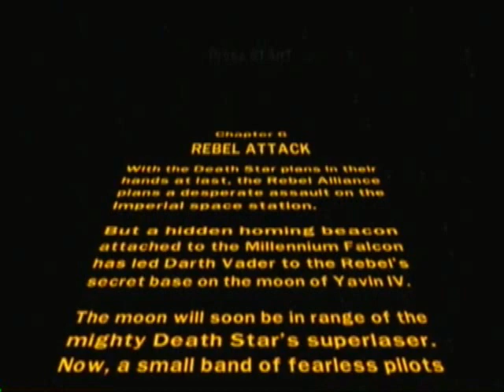LEGO Star Wars Walkthrough Part 9 - A New Hope - Rebel Attack (No Narration)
LEGO Star Wars: The Original Trilogy
Episode IV: A New Hope
Chapter 6: Rebel Attack